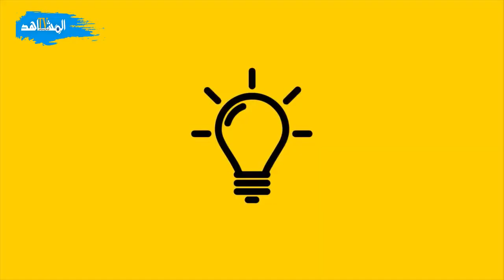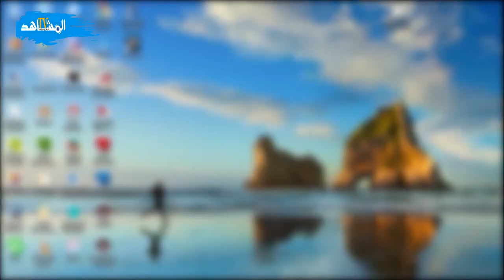عبدالعزيز الملك للي بغى يولي فنان كان مزروب و عشاق وملال / التاريخ المنسي